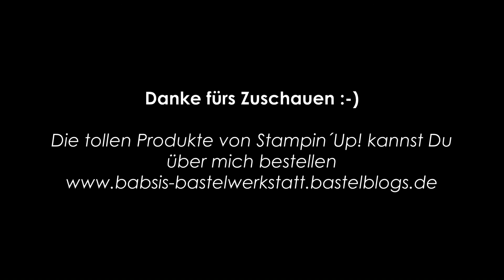Tipp Video - Aufbewahrung Thinlits & Framelits - mit Produkten von Stampin´Up!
Nie wieder aus Versehen ein Thinlits oder Framelits Teilchen verlieren? Dabei kann Dir dieses Video helfen. Hier findest Du ein Tipp - Video von Babsi´s Bastelwerkstatt, indem ich Dir zeige wie ich meine Thinlits und Framelits aufbewahre und überprüfe, dass alle Teile am richtigen Ort sind. Ich bin unabhängige Stampin´Up! Demonstratorin und hoffe Dir damit ein bisschen helfen zu können.

verwendete Framelits: Blumenkreation
verwendete Thinlits: Zu Hause

Hier kannst Du die Produkte von Stampin´Up! bestellen (Bezahlung nur mit Kreditkarte möglich)

Babsi